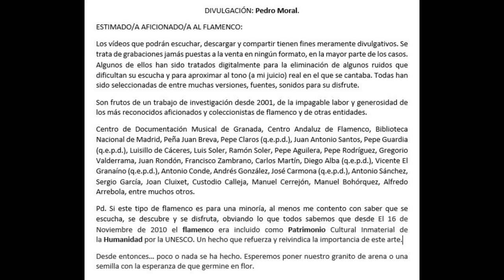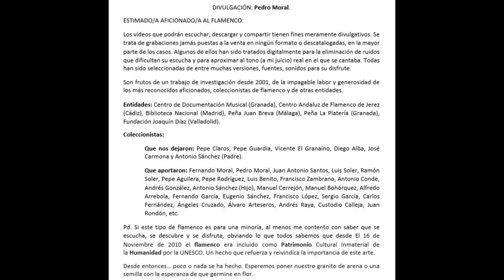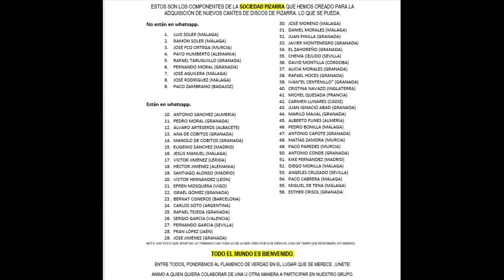(8 de 11) 100% LA ANTEQUERANA CON RAMÓN MONTOYA 1922 8 CANTES. FALTAN 3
LA ANTEQUERANA
Colosal cantaora de flamenco del siglo XIX que afortunadamente grabó en disco de pizarra con la magistral guitarra de Ramón Montoya, para deleite y reconocimiento de todos los aficionados a este arte y a esta música.
Su voz evoca al gran Don Antonio Chacón, Niño de la Isla, Niño Medina... Es una creadora de un estilo, únicamente divulgado y cantado por Carmen Linares en su disco dedicado a las mujeres en el flamenco. En este caso hablamos de la taranta de "El Molinete", de un exclusivo estilo y forma de interpretación dignos de mención.

Tan solo la investigadora y escritora Ángeles Cruzado ha estudiado su vida y obra en su portal flamencasporderecho, de hecho, las fotografías divulgadas en este vídeo, siempre bajo su consentimiento, han sido extraídas directamente de su espacio.

Por soleares se apoya musicalmente en Mercedes La Serneta. Los demás estilos son de La Niña de los Peines y de Don Antonio Chacón, muy especialmente los tientos y los cantes libres que apuntan a Levante.

En definitiva, una enorme cantaora de estilo singular y digna de ser recordada, como tantas otras que dejaron su huella en la discografía flamenco que hoy les pongo a su disposición.

Solo un CD que cantaores de Málaga rescató 6 cantes, ninguno de ellos ha sido usado para esta compilación. Son de coleccionista.
Disfruten.

ANTEQUERANA (LA)
JOSEFA MENDOZA ANTEQUERA

CON LA GUITARRA DE RAMÓN MONTOYA
GRAMOPHON
262.177              Tango nº 1. NO LO TENEMOS.
Tango No te tengo que dar limosna Manuel Torre
262.177                           Fandanguillos nº 3 (canta el Niño de Cabra)
18.909 W 263.231                  Soleares nº 2 Qué tienes que estás triste
18.910 W 263.232            Malagueñas
AG-130 W 262.233       Tarantas (Te voy a comprar) un refajo
AG-130 W 262.234          Cartagenera (Muchachas) Del Molinete
263.227        Tango nº 2. NO LO TENEMOS.
263.227                        Seguidillas. NO LO TENEMOS. Son las mismas verificar matrices
AG-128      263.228         Tango nº 2  1922 A mí no me sirven de alegría
AG-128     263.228                        Seguidillas  1922 Corre y dile a mi mare  Una de estas dos matrices está mal . Quizás sea la 263.227
AG-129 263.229       Garrotín Pregúntale  a mi sombrero
AG-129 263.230                     Soleares nº 1

AG 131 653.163  Soleares nº 2 1922 Qué tienes que estás tan triste
AG 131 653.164  Malagueñas  1922 Reina en mí (de noche y día)
Probablemente sea la misma que 263.231

SIN REFERENCIAR
Soleares
De dos vereas iguales
Salvador PJB cita fecha 1914 para los AG

110. LA ANTEQUERANA
CON RAMÓN MONTOYA.

00:01 Soleares "Que tienes que estas tan triste "
02:36 Tientos Tangos "No te tengo que dar limosna"
05:27 Soleares "que me quitas el sentio"
06:07 Tarantas "Te voy a comprar un refajo"
09:01 Taranta personal "Muchachos del molinete"
12:00 Tientos Tangos "A mí no me sirven de alegrias"
14:50 Seguiriyas "Corre y dile a mi mare"
17:49 Garrotín "Pregúntale a mi sombrero"
20:59 Cartagenera "Reina en mí noche y día"